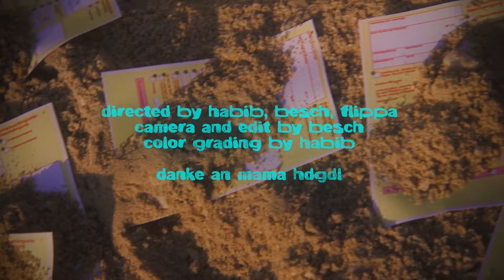AUSBILDUNG - FLIPPA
Ausbildung ab sofort überall streambar!

Directed by Julian Besch ( @julianbesch ) , Habib ( @sunnyshoottaa ) & Flippa ( @ichkriegnenflippa )
Camera & Edit by Julian Besch
Color Grading by Habib & Julian Besch